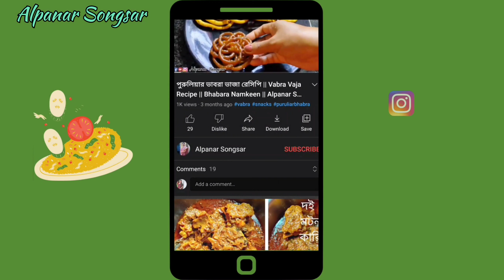ড্রাই ফ্রুট ঠেকুয়া রেসিপি|ভোগের ঠেকুয়া| খাস্তা ঠেকুয়া|Bihari Thekua Recipe | Thekua Recipe Bangla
you tube channel " Alpanar Songsar"